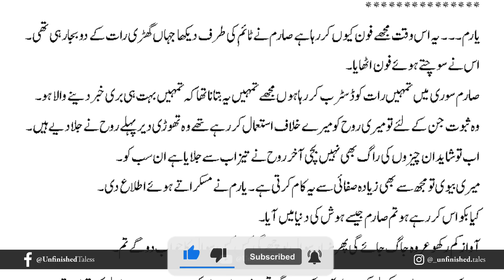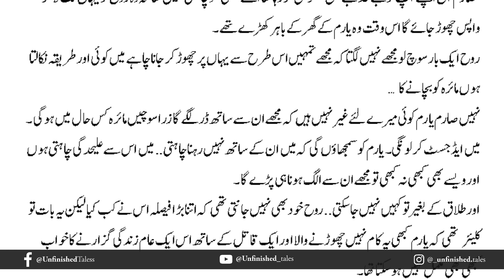Rooh e Yaram Episode 16 | Areej Shah | Urdu Audio book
Rooh-e-Yaram is an Urdu novel written by a famous female author Areej Shah. It is a romantic and crime thriller story that reveals the life of a criminal whose life takes a new turn when he falls in love with a girl.

Novel's Story/Summary:
The novel's story revolves around a young man named Devil. He runs a mafia gang in Dubai and has many links in every county. He is the uncrowned king of the crime world but no one sees him. Because he is a mastermind and no one has any evidence against him. But one day his life takes a new turn when he falls in love with a girl.

What happened next between Devil and Girl? You must read this novel completely. It is an ideal choice for those readers who like crime thriller stories with a romantic touch.